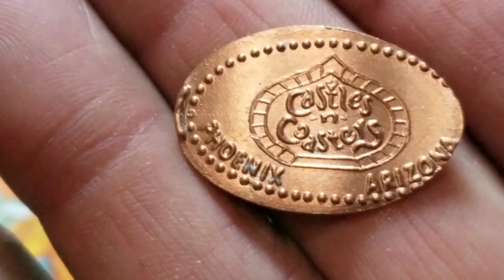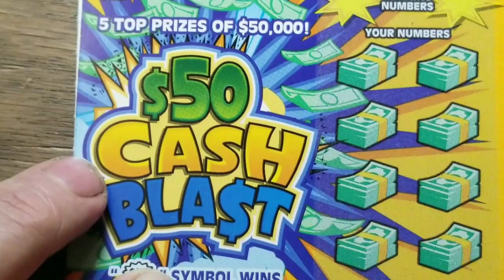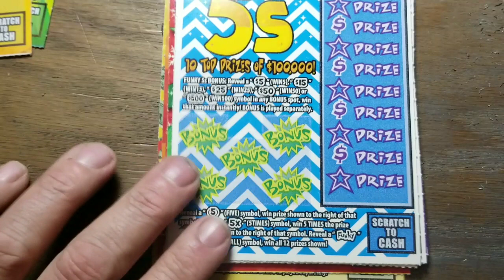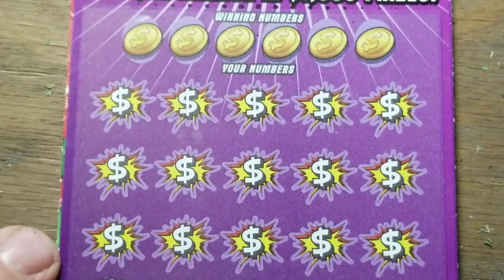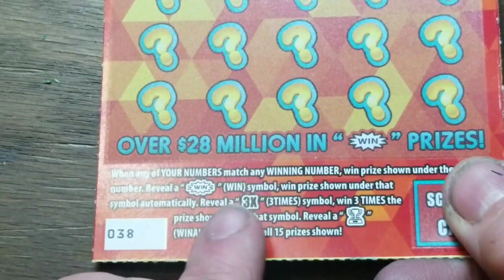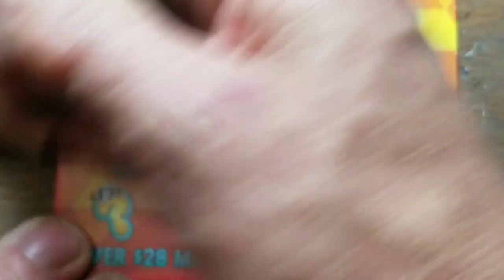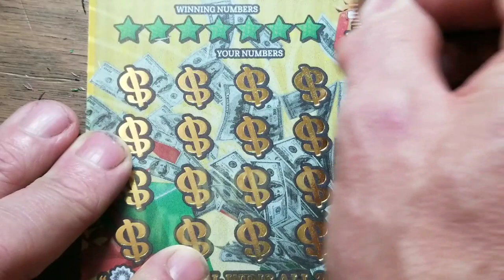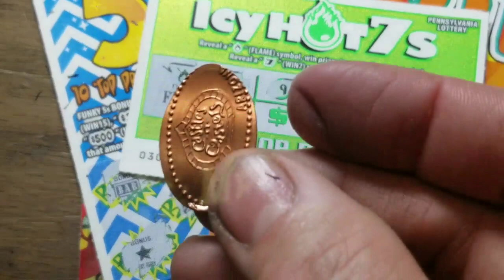$94 Smorgasbord of lottery scratch tickets